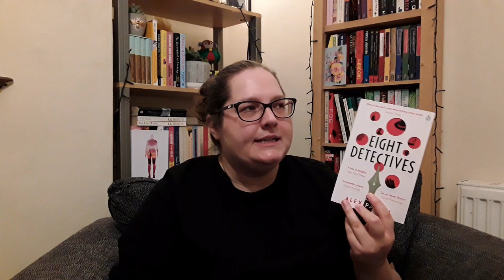Book Haul!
Book haul of second hand and new books!
Books mentioned:
We Are All Birds Of Uganda, Hafsa Zayyan
Yellow Crocus, Laila Ibrahim
The Way Out, Luigi Pirandello
Short Stories from the 19th Century, selected by David Stuart Davies
Best British Short Stories 2018, ed. Nicholas Royle
Ghost Stories, M R James
The Mystery of Henri Pick, David Foenkinos
Eight Detectives, Alex Pavesi
Life After Life, Kate Atkinson
Sorrow and Bliss, Meg Mason
The Death of Vivek Oji, Akwaeke Emezi
Severance, Ling Ma
The Tokyo Zodiac Murders, Soji Shimada
The Woman in the Purple Skirt, Natsuko Imamura
The Doll's Alphabet, Camilla Grudova